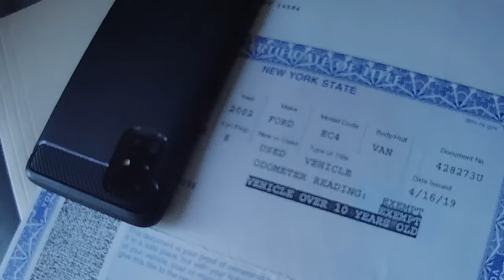How To Get Insurance For Your Ambulance Conversion... Let's Find Out | Watch Newer UPDATE Video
For close to 2 years, I've become knowledgeable on the topic of insuring ambulances and I know that there are some thigs that you can do to guarantee coverage. But, there are things you can do to make it impossible...

My name is David and with my dog Lefty we live full time in our converted ambulance RV. I made this change to my 'standard' life and you can too!

Links for Amazon electrical items installed in the Campulance:

Renogy 100Ah GEL Battery
Solar Panel Mounting Z Brackets Kit
Rich Solar 190 watt monocrystaline panel
Victron BMV-712 Battery Monitor
EPEver 100amp Solar Charge Controller
Link Solar Weather proof roof port (gland)
ANJOSHI 100a 12v Circuit Breaker
Windy Nation 300a ANL Fuse
25' 10 AWG MC4 Cable
Aims Power 3000w/9000w Inverter
Maxx Air 00-07500K MaxxFan Deluxe with Remote
AlpiCool 58 Qt. Refrigerator
WARMTOO 8KW 12V Diesel Air Heater
Xroose Car Backup Camera
Joying Double DIN Android Head Unit

Links for other Campulance items and discounts:
SUNGLIFE Car Mini Power Inverter
The Campulance is a 2002 Ford E450 Marque Commando 164 Class III ambulance powered by the Ford 7.3l Powerstroke diesel engine and a 4 speed + overdrive transmission. Lefty is a 65lb Staffordshire Terrier (best I can tell) that came from the Verona Street Animal Shelter in March 2014 at the age of 9 months. We have been living full time in the campulance since July 2019.